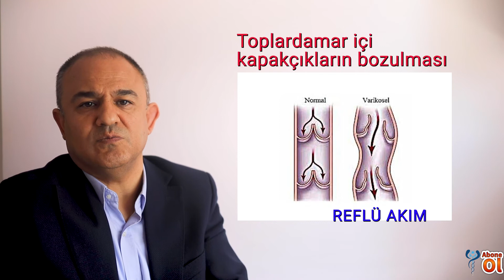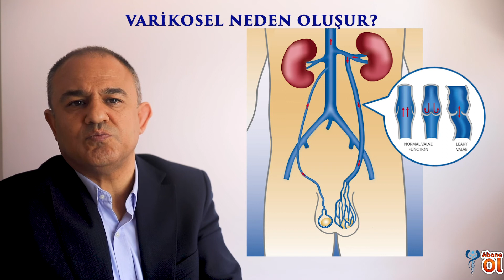VARİKOSEL NEDEN OLUŞUR? OLUŞUM MEKANİZMASI NEDİR? REFLÜ NE DEMEKTİR?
Varikosel genetik yatkınlığa bağlı olarak, testislerden kanı taşıyan toplar damarlardaki damar yapısında ve kapakçıklarda sorun oluşması, düzgün çalışmaması, kan akış düzeninin bozulması ve kanın testise doğru geriye akması (reflü) sonucunda damarların daha da genişlemesi ile oluşmaktadır.
Sol testis sağa göre daha fazla basınç ve nispi olarak daha yavaş bir kan akımına sahiptir.

Detaylı bilgi ve randevu için websitemize bakabilirsiniz.

Randevu için 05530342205 nolu telefona WhatsApp mesajı gönderebilir veya arayabilirsiniz.
Detaylı bilgi için websitemizi inceleyebilirsiniz.

Prof. Dr. Sinan Ekici Kliniği,
Harbiye Mah. Mim Kemal Öke Caddesi,
Nişantaşı, Şişli, İstanbul